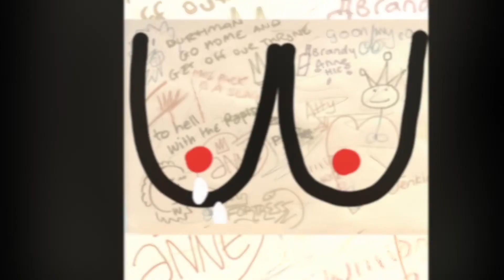Team Pack!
Meet the team bringing our new musical MRS PACK to the Edinburgh Fringe— their 17th-century shenanigans are at the Space on the Mile (Space 3) 22—27 August, 7.35pm